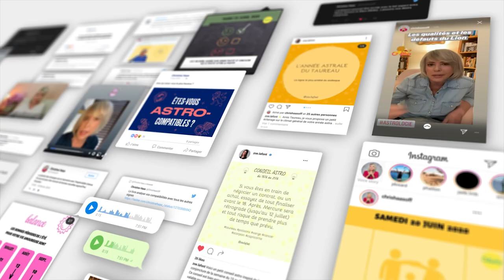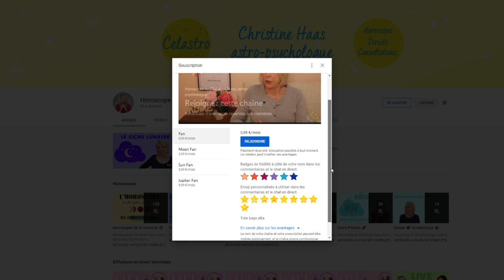Horoscope Balance ♎️ Décembre 2021 🎄 par Christine Haas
🎄 horoscope du mois de décembre 2021 pour le signe astrologique de la Balance ♎️ avec des conseils décan par décan en astrologie et en psychologie.
🎄 Pour tout savoir de votre mois, regardez l'horoscope de la Balance ♎️ et celui de votre ASCENDANT pour plus de précision.

🎄 Retrouvez votre décan:
0:00 Introduction
0:56 Décan 1
3:11 Décan 2
5:42 Décan 3
8:06 Au revoir

🎄 Éphémérides du mois de décembre 2021:
- Soleil : 8° Sagittaire à 9° Capricorne
- Pleine Lune : le 19 décembre
- Nouvelle Lune : le 4 décembre
- Mercure : 10° Sagittaire à 26° Capricorne
- Vénus : 20° à 15° Capricorne. Rétrograde le 19.
- Mars : 21° Scorpion à 12° Sagittaire
- Jupiter : 25° Verseau à 0° Poissons
- Saturne: 8° à 11° Verseau
- Uranus : 11°R à 10°R Taureau
- Neptune : 20° Poissons
- Pluton : 25° Capricorne